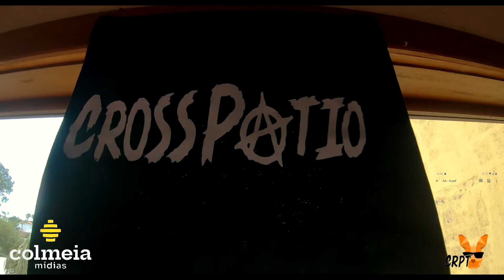CRPT 2.0 (Ep. 001)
Neste primeiro episódio da série, "CROSSPÁTIO 2.0", aproveitamos um intervalo da obra, começamos a documentar a transição para nova sede e, é claro, rolou aquele treino pegado.

Acompanhe essa nova etapa da CRPT e faça parte da transformação. Até o Ep. 002.

BE

Vídeo teste com nosso novo video maker @bruno_gomessg